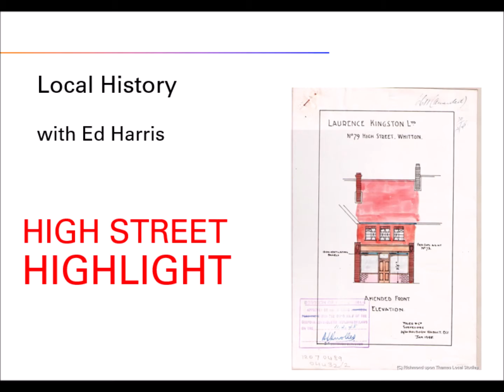High Street Highlight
The supermarket experience in Whitton